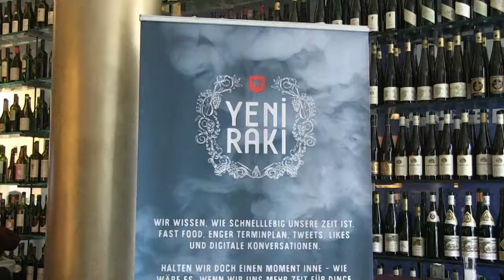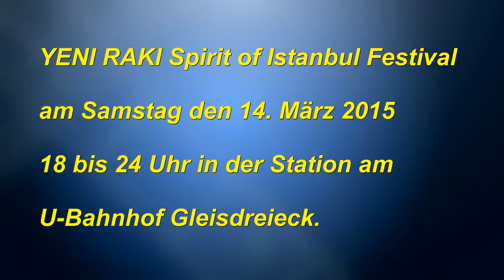"Spirit of Istanbul" Veranstaltungstipp - Programmhinweis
Der "Spirit of Istanbul" wird am Samstagabend, den 14. März 2015, ab 18 Uhr in der "STATION in Berlin-Kreuzberg gefeiert.

Die Organisatoren des fröhlichen türkischen-deutschen Festes, gaben eine Pressekonferenz, und informierten die Journalisten was an diesem Tag so stattfinden wird?

Wir kamen am Anschluss mit Gülcan Kamps der Moderatorin des Abends ins Gespräch und wollten von Ihr wissen weshalb man unbedingt zum Yeni-raki-"Spirit of Istanbul-Fest kommen sollte?